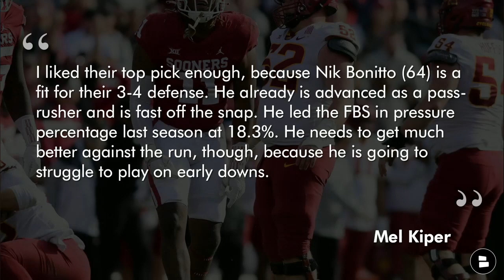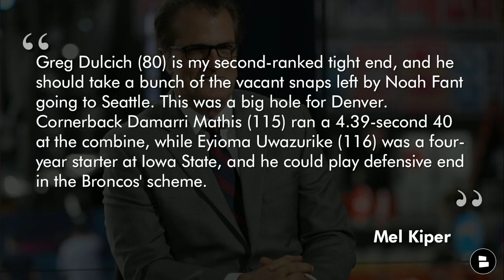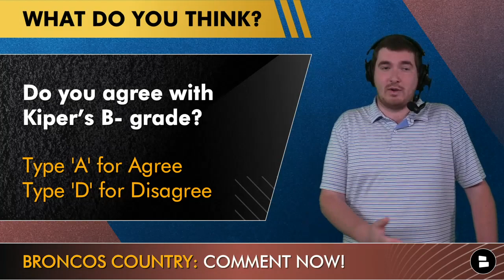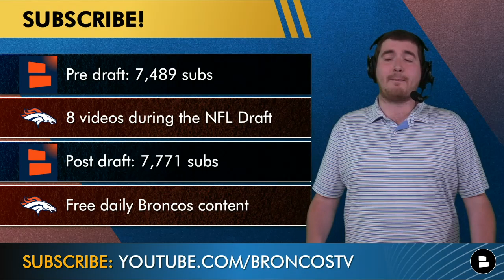Mel Kiper’s 2022 NFL Draft Grades For The Denver Broncos + Breaking Down The Broncos Draft Picks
The Denver Broncos 2022 NFL Draft class is in the books and ESPN’s Mel Kiper’s NFL Draft grades have been released! Today’s Broncos Breakdown checks out Mel Kiper’s draft grades for the Broncos. Also, Broncos Breakdown host Matthew Peterson re-visits the Broncos 2022 NFL Draft picks and takes a deeper dive at them.

Broncos Breakdown host Matthew Peterson would love it if everyone in Broncos Country answered the following questions in the comment section:
- Better NFL Career? Type ‘7’ for John Elway or ‘18’ for Peyton Manning
- Grade the Broncos draft! A, B, C, D or F
- Do you agree with Mel Kiper’s Broncos draft grade at B-? Type ‘A’ for Agree or ‘D’ for Disagree
- Who was your favorite Broncos draft pick?

Mel Kiper credits the Broncos for trading a first and a second for Russell Wilson. Kiper points out Denver picking up the Colts' 2023 3rd Round Pick. Mel Kiper NFL Draft Grades: 2 As, 28 Bs, 2 Cs handed out

ESPN’s Mel Kiper’s NFL Draft Grades comments:
“I liked their top pick enough, because Nik Bonitto (64) is a fit for their 3-4 defense. He already is advanced as a pass-rusher and is fast off the snap. He led the FBS in pressure percentage last season at 18.3%. He needs to get much better against the run, though, because he is going to struggle to play on early downs… Greg Dulcich (80) is my second-ranked tight end, and he should take a bunch of the vacant snaps left by Noah Fant going to Seattle. This was a big hole for Denver. Cornerback Damarri Mathis (115) ran a 4.39-second 40 at the combine, while Eyioma Uwazurike (116) was a four-year starter at Iowa State, and he could play defensive end in the Broncos' scheme.” - Mel Kiper

Denver Broncos 2022 NFL Draft Picks:
Round 2: Nik Bonitto (DE, Oklahoma, #64)
Round 3: Greg Dulcich (TE, UCLA, #80)
Round 4: Damarri Mathis (CB, Pittsburgh, #115)
Round 4: Eyioma Uwazurike (DT, Iowa State, #116)
Round 5: Delarrin Turner-Yell (S, Oklahoma, #152)
Round 5: Montrell Washington (WR, Samford, #162)
Round 5: Luke Wattenberg (C, Washington, #171)
Round 6: Matt Henningsen (DT, Wisconsin, #206)
Round 7: Faion Hicks (CB, Wisconsin, #232)

Hit up Matthew on Twitter to talk more about the Broncos!

Sauce @chatsports a follow on social media as new social media manager Will Scott is trying to grow our reach!

LIKE either of our Denver Broncos Facebook pages and maybe Farmville will return!

- Broncos UDFA Tracker: Here Are All The UDFAs The Broncos Signed After The 2022 NFL Draft